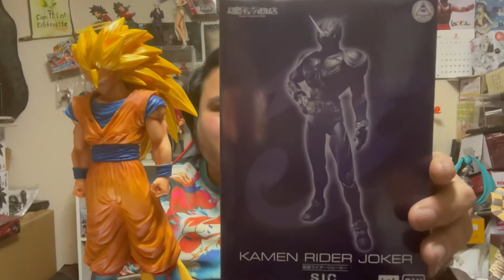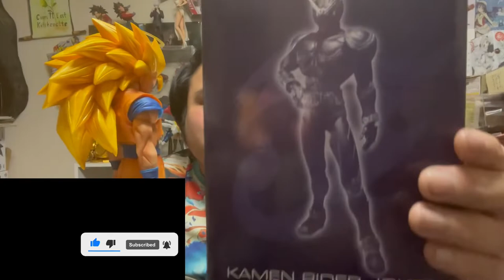My Toy Review: S.I.C. 仮面ライダージョーカー(Kamen Rider Joker)